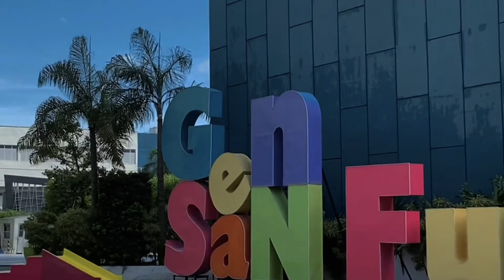AP Ekonomiks Vlog